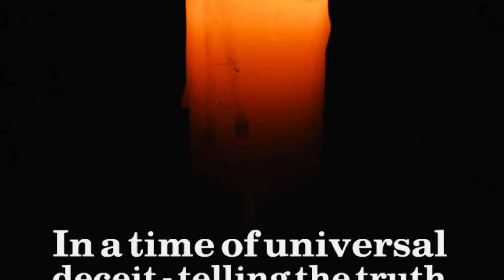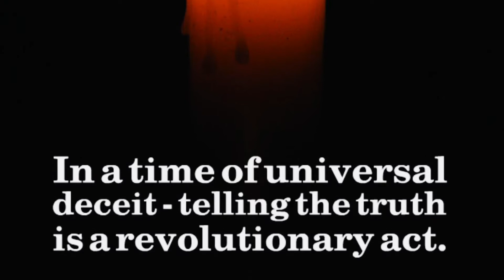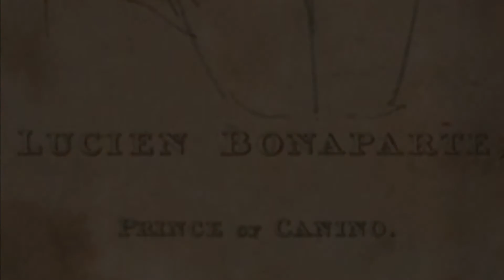Liebesbriefe von Napoleon, 36-39.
The German campaign is going okay.

Die deutsche Kampagne läuft gut.